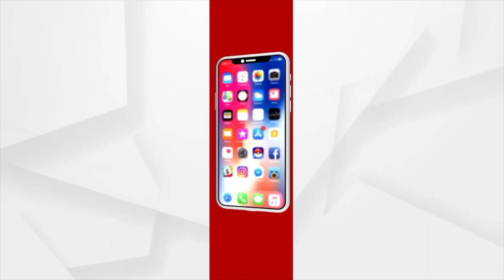ଟି-20 ବିଶ୍ବକପରେ ଆଜି ଭାରତ-ନ୍ୟୁଜିଲାଣ୍ଡ ଟକ୍କର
ଟି-20 ବିଶ୍ବକପରେ ଆଜି ଭାରତ-ନ୍ୟୁଜିଲାଣ୍ଡ ଟକ୍କର । 18 ବର୍ଷ ପରେ ବିଶ୍ବକପରେ ନ୍ୟୁଜିଲାଣ୍ଡକୁ ହରାଇବାକୁ ଓହ୍ଲାଇବ ବିରାଟ ବାହିନୀ ।